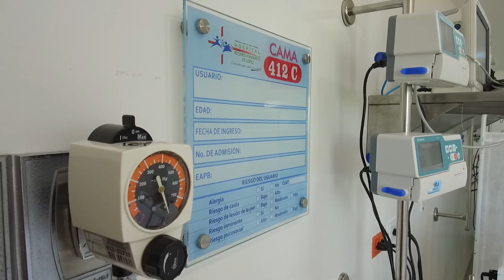HERIDO CON ARMA CORTOPUNZANTE +